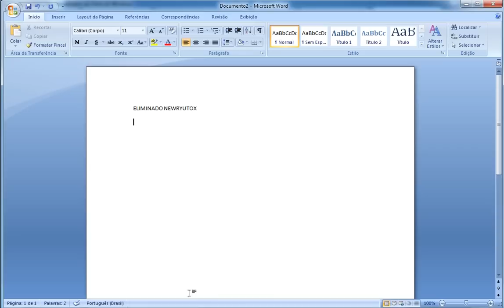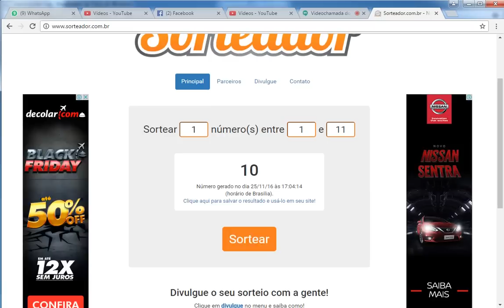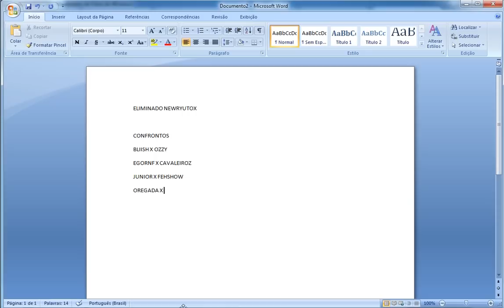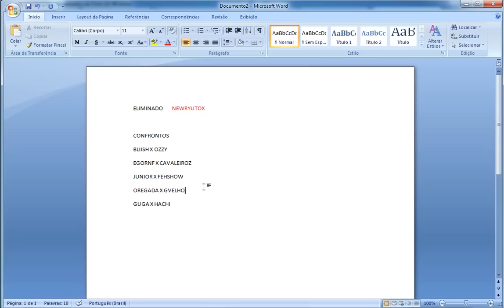COPA BRAZILIAN RISE-SORTEIO DA REPESCAGEM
Canais dos Brothers /Jack Trinken / Arena Sumoners war